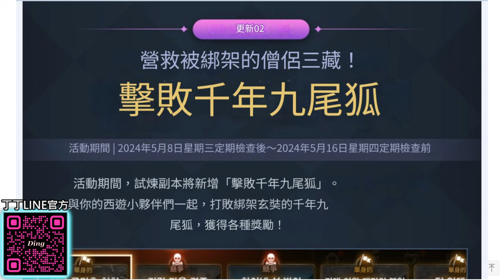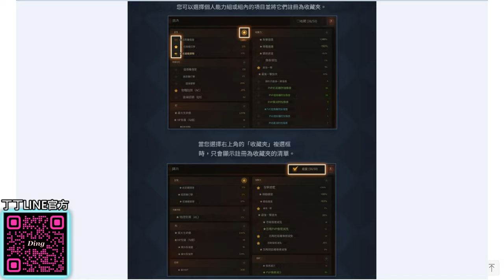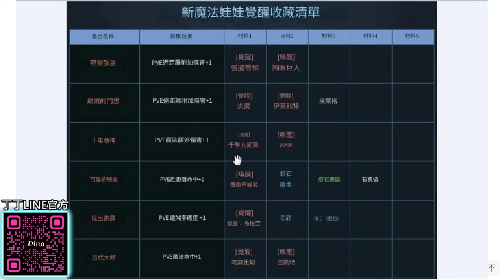【天堂M】分身流刷出夢想活動!! 全新10個哈芙萬能藥屬性!! 14個全新覺醒娃娃卡池!! 死神 最新 天堂M 리니지M｜DingDing